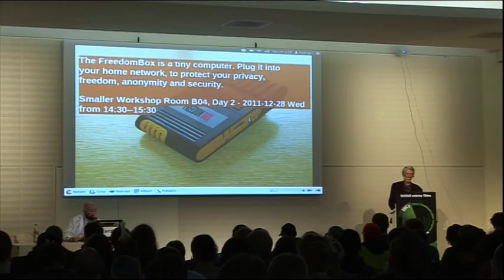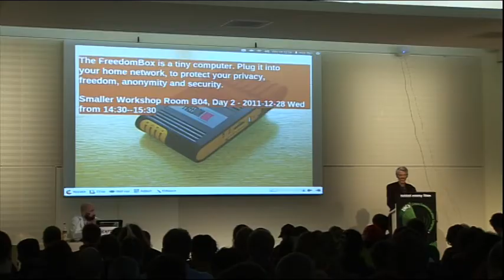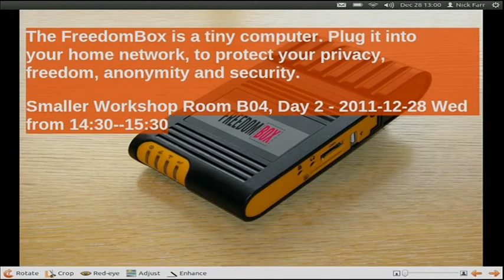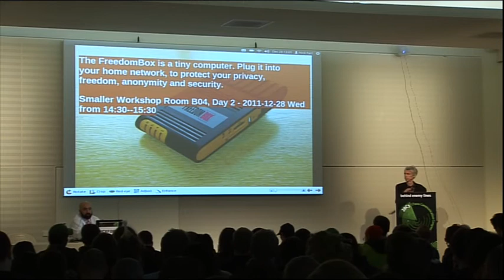28c3 LT Day 2: General introduction and status update on the development of the FreedomBox